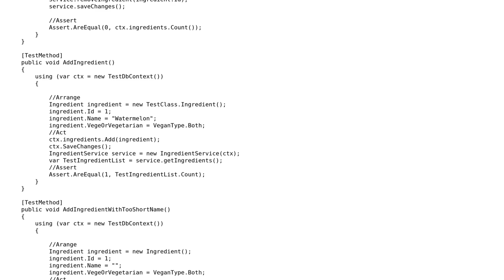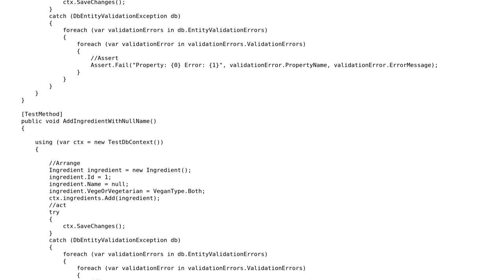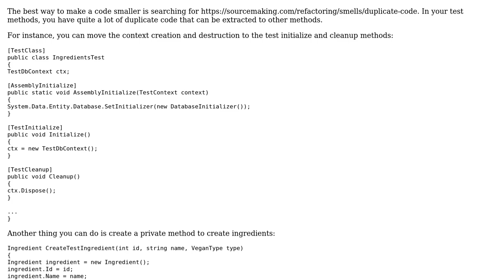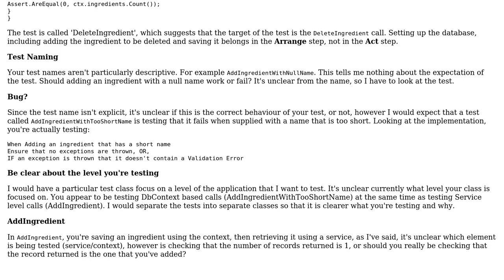EntityFramework UnitTest (2 Solutions!!)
EntityFramework UnitTest

With thanks & praise to God, and with thanks to the many people who have made this project possible! | Content (except music & images) licensed under CC BY-SA | Music | Images & others | With thanks to user user user Jamal user forsvarir user Charlie and the Stack Exchange Network Trademarks are property of their respective owners. You are responsible for your own actions.